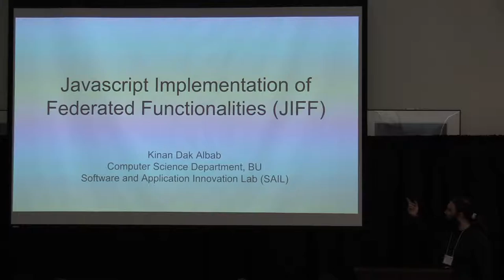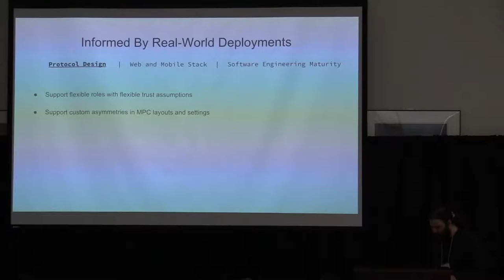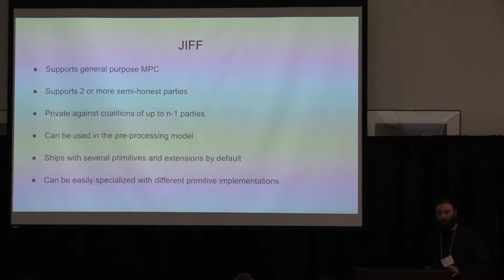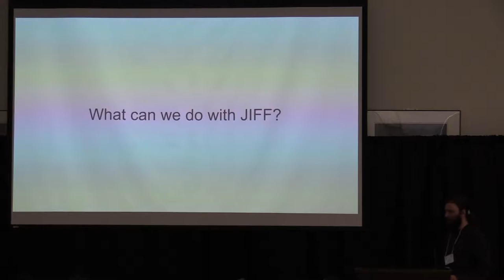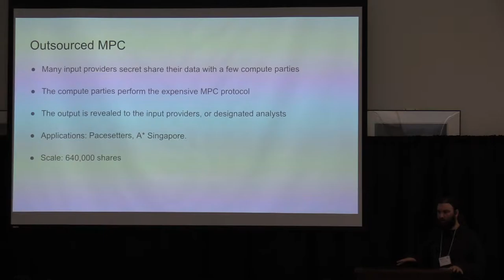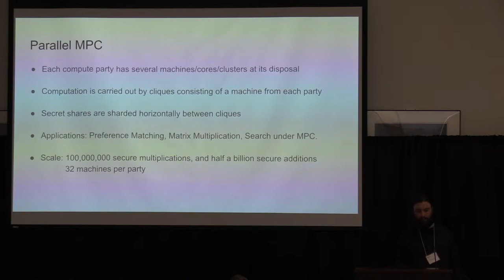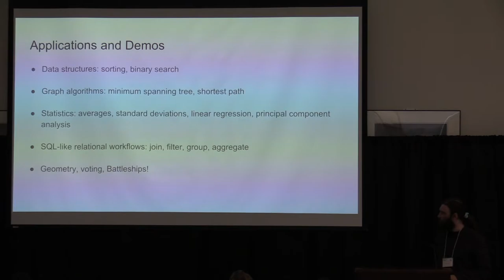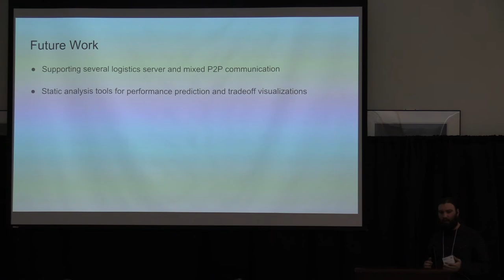Kinan Dak Albab - JIFF: JavaScript Implementation of Federated Functionality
Kinan Dak Albab presents his talk "JIFF: JavaScript Implementation of Federated Functionality" at the DIMACS/MACS Workshop on Usable, Efficient, and Formally Verified Secure Computation held at Boston University on March 14-15, 2019.